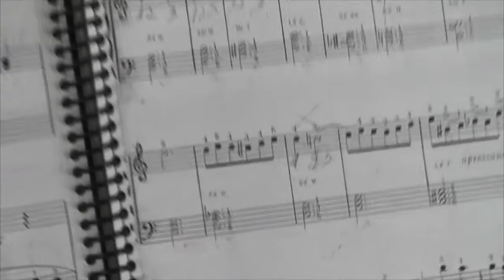Johrei Center Itaquera - Outorga Da Luz Divina - 28/09/2013